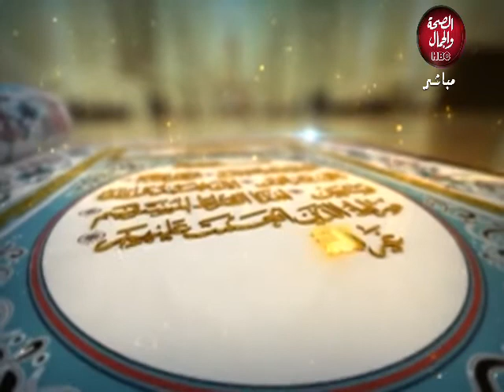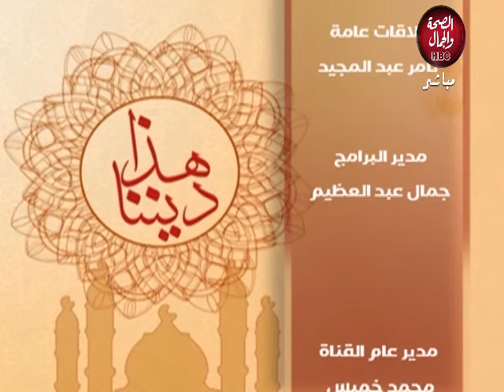هذا ديننا | نعمة الشكر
تقديم : طارق درويش
فى ضيافته :الشيخ/ محمد سمير البنا - من علماء الازهر الشريف

قناة_الصحة_والجمال# برامجنا